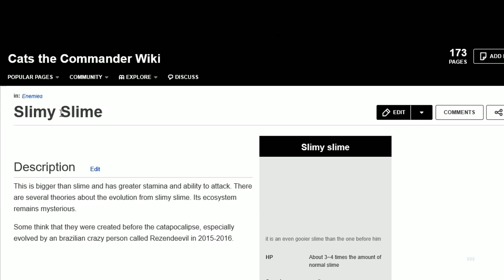THE ULTIMATE GACHA DRAGON!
I try out a game i've been wanting to try out for a long time: Cats the Commander. Extremely similar to Battle Cats, it's got many simularities. Playing is like playing Battle Cats all over again (which btw is pretty god dam fun) Give it a go, and make sure to add me!

◆ The explosive birth of new cat game! ◆
Easy to play for anyone! Super cute Cat and hyper Simple RPG!
Beginners are welcome!
Of course game freaks and children are also welcome!
Let cats take over this world !!

▼ Very easy battle system
Tap your character! They sometimes show their special moves!
Easy to play for anyone!
Let's beat all enemies to reach goals!

▼ New style attacking type tower defense!
This is a brand-new-vibe, non-stop game!
Offense is the best defence !! Cats just keep going!

▼ The world of sword, magic, fantasy and cats
Find the best combination of weapon and magic!
Enjoy unlimited patterns created by magic skill!
Rescue the Legendary 7 cat Heroes !!